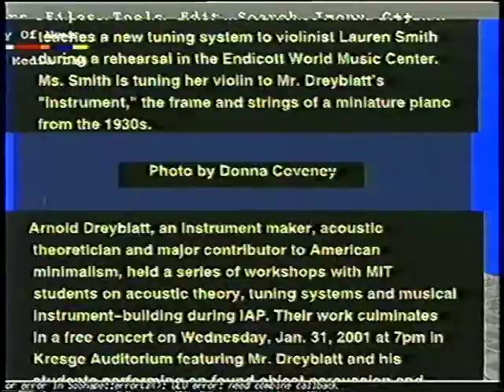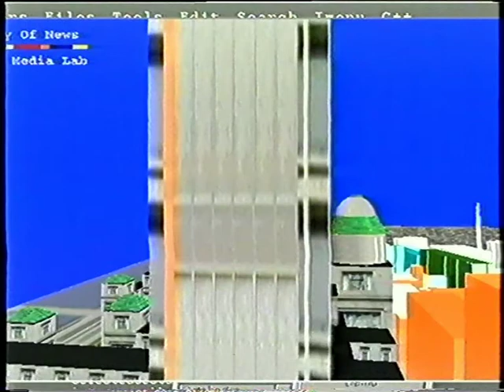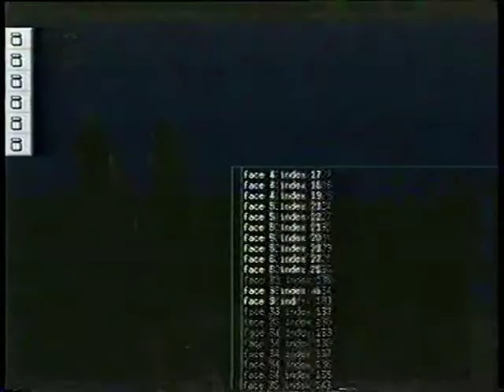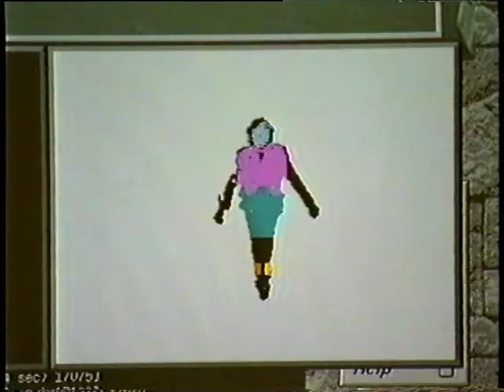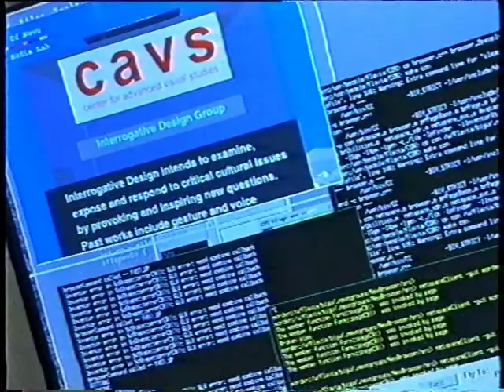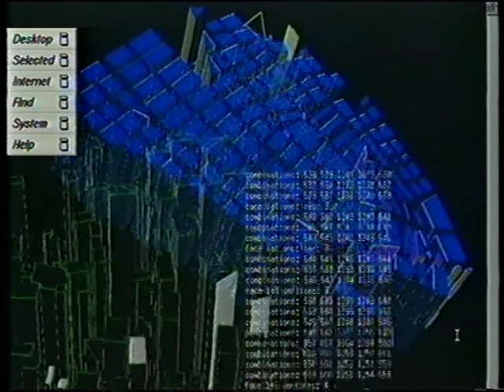Gesture Driven 3D Web Browser, 1999 (Italian Press)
City of News, gesture driven web browser in which people can composite themselves and meet others online